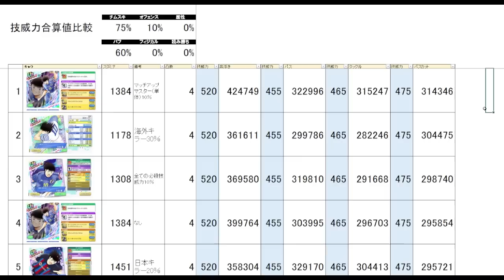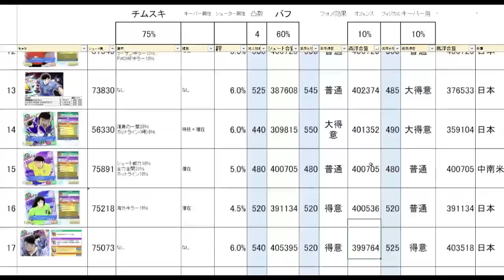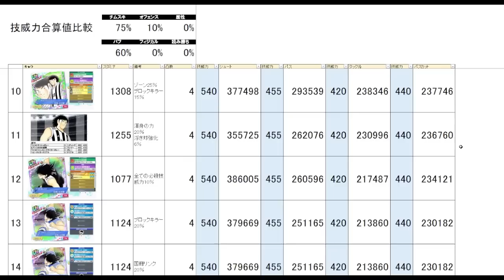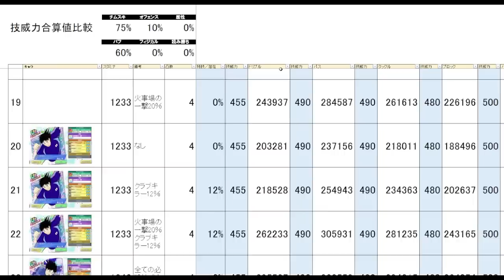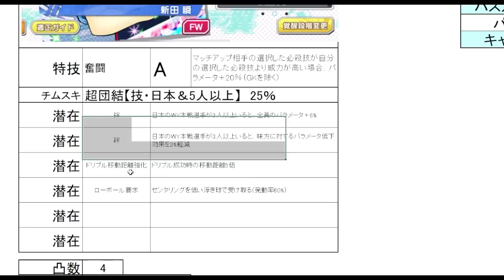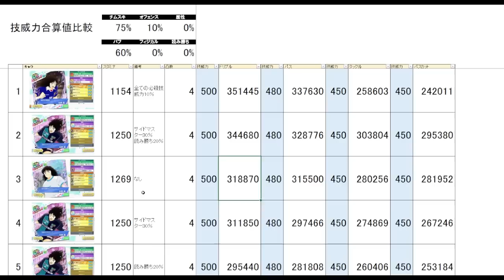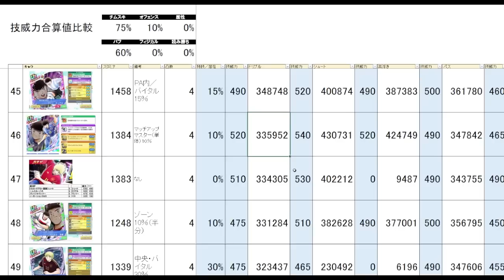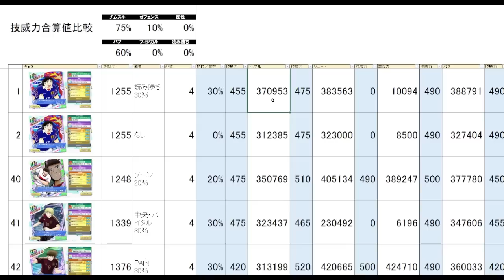6周年！翼、日向、松山、新田、佐野、箱翼、新キャラ数値チェック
目次
0:00 はじめに
0:51 翼の基本情報
2:54 翼の数値チェック
6:49 歴代翼との比較
10:38 フェスロベルトとの比較
13:03 翼の限界突破について
13:43 シューター＆キーパー比較（翼）
15:48 日向の基本情報
17:29 日向の数値チェック
19:57 歴代日向との比較
21:55 日向の限界突破について
22:25 シューター＆キーパー比較（日向）
23:40 松山の基本情報
24:53 松山の数値チェック
26:51 歴代松山との比較
29:11 松山の限界突破について
30:11 新田の基本情報
31:46 新田の数値チェック
34:01 歴代新田との比較
35:36 新田の限界突破について
36:19 佐野の基本情報
37:36 佐野の数値チェック
38:49 歴代佐野との比較
40:05 佐野の限界突破について
40:33 箱翼の基本情報
41:38 箱翼の数値チェック
43:05 今回の新キャラと直近のフェスコレを比較
50:18 さいごに

キャプテン翼 RISE OF NEW CHAMPIONS